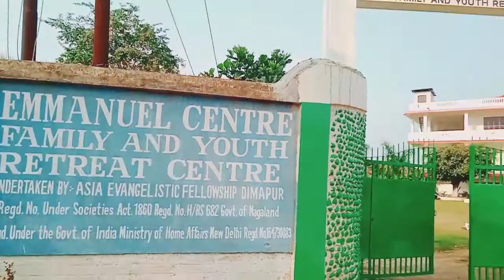Family Outing At Emanuel Center Dimapur